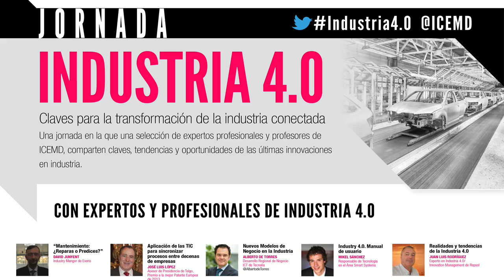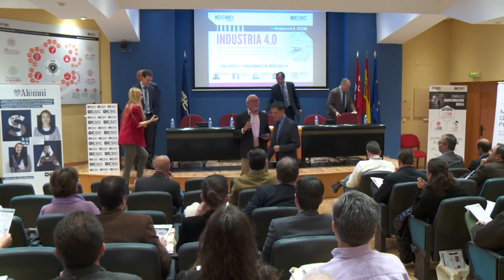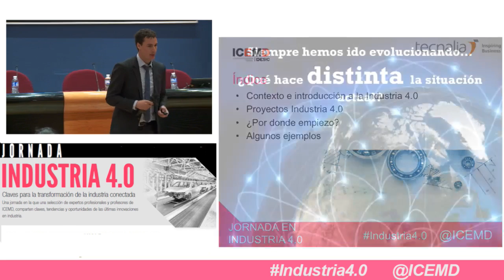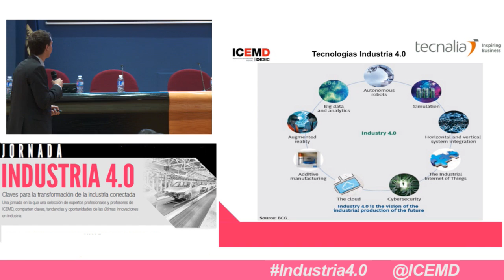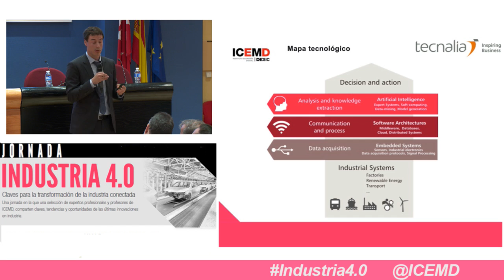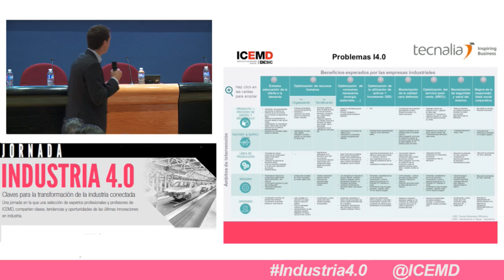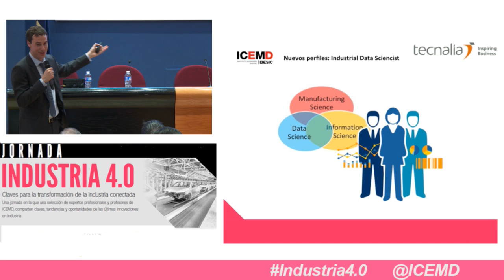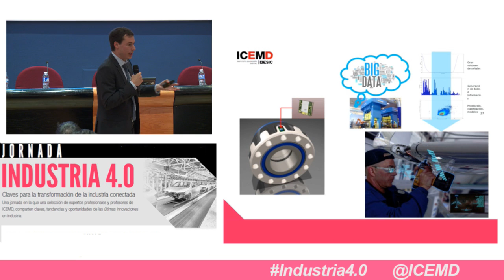Industry 4.0. Manual de usuario - Mikel Sánchez (Responsable de Tecnología en el Área Smart Systems)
Una jornada en la que una selección de expertos profesionales y profesores de ICEMD, comparten claves, tendencias y oportunidades en Fintech. Como invitados tuvimos a profesionales de Everis, Talgo, Tecnalia y Repsol.